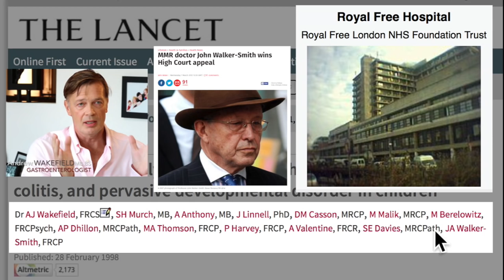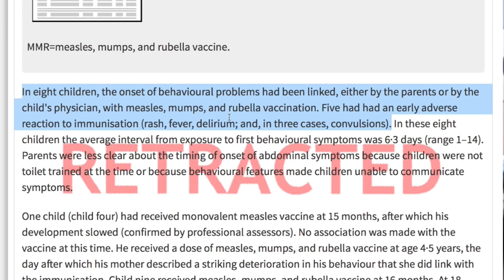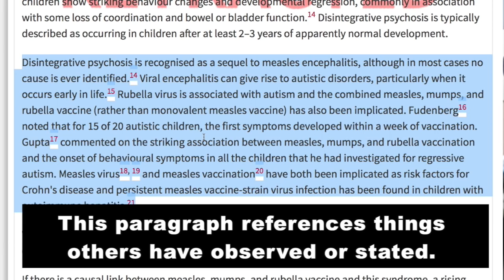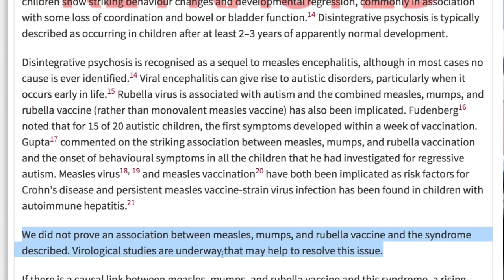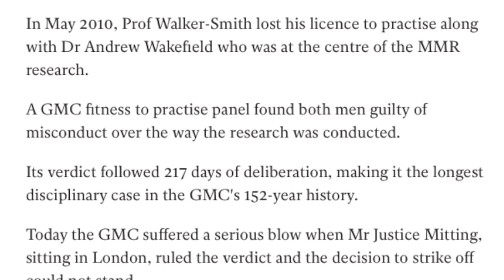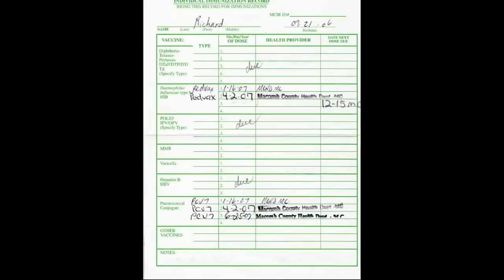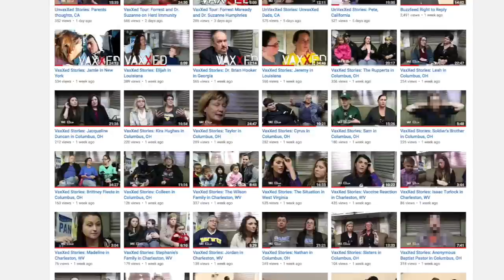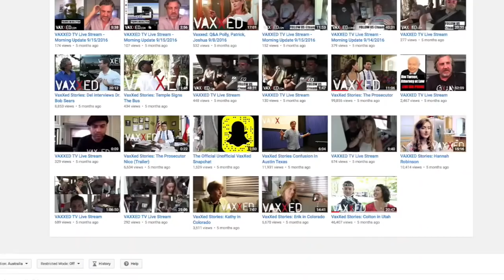CNN FAKE NEWS - Vaccines - Anderson Cooper's Lie - MMR - Autism - Wakefield - from years ago.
A claim made years ago by CNN's Anderson Cooper is brought to task.
VaxXed Stories: The McDowell Triplets in Michigan (pneumococcal)